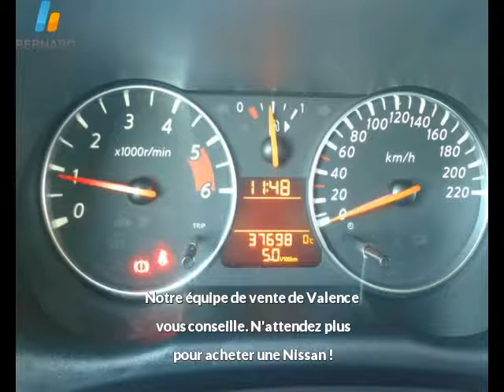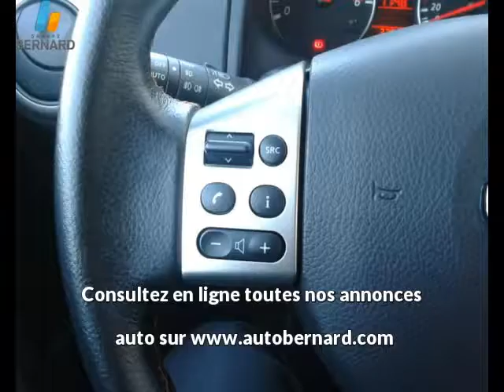Nissan Note occasion en vente à Valence, 26, par NISSAN VALENCE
NISSAN VALENCE : 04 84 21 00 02

Fiche technique de l'annonce auto n°24146 :
Marque : Nissan
Modèle : Note
Version : 1.5 dCi86 Life +
Energie : Diesel
Boîte de vitesse : Manuelle
Couleur : marron
Nombre de portes : 5
Date d'immatriculation : 25/02/2010
Kilométrage : 37 697 km
Prix : 11 400 €

Plus d'info sur la concession NISSAN VALENCE du groupe auto Bernard

Voir toutes les annonces de Nissan Note du groupe automobile Bernard